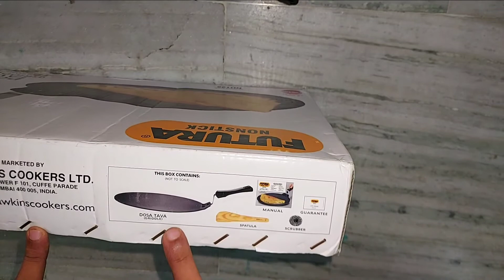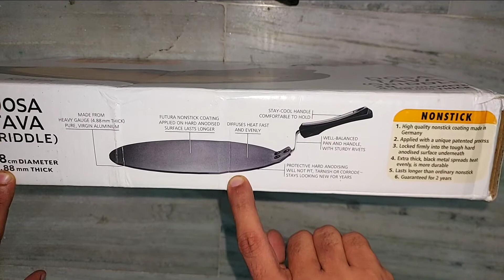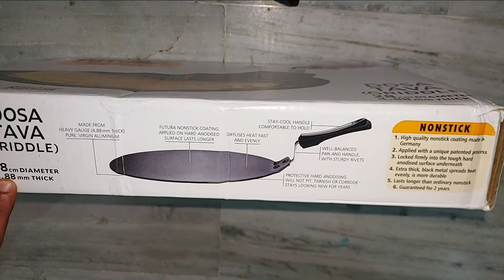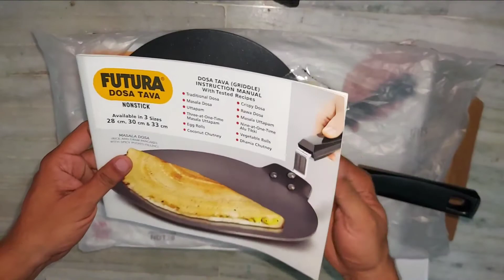Hawkins Futura Tava(Griddle) | Non Sticky Tava | Dosa Tava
Hawkins Futura Non Sticky Griddle/Tawa - Good for occasional use.

Link to purchase

It must be used for making Dosa, Omlette, Besan Chilla, Vegetable/Egg Rolls.

However, for routine use i.e. for Chapati/Roti Or Paratha making, you should use Cast Iron Griddle/Tava.

Non Sticky Layer may be toxic to body. However Hawkins claims that its non stick layer is not toxic.

**Always pre-heat for minimum 3 minutes and maximum 6 minutes on medium flames.

Remove stickers with vegetable oil, Always use medium heat for pre-heat, Wash with Lukewarm OR Hot water, Never use metallic spatula/spoon/knife on tawa